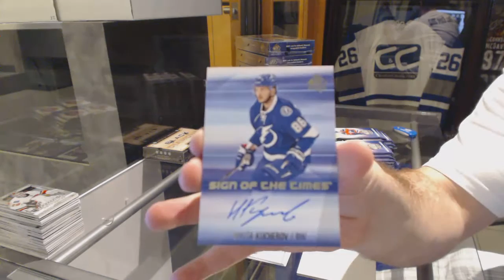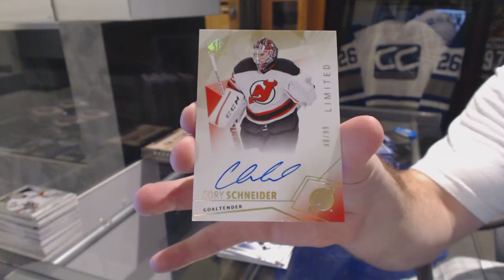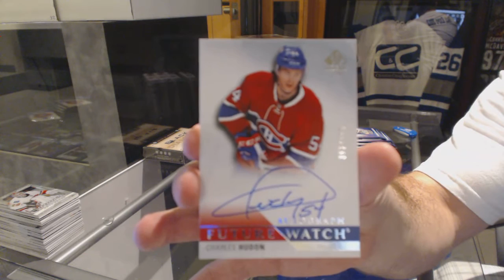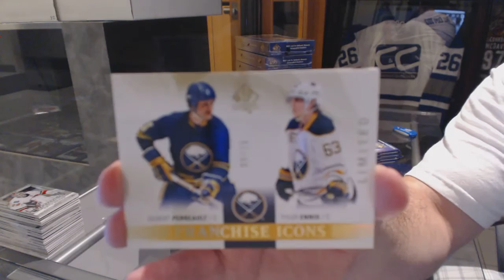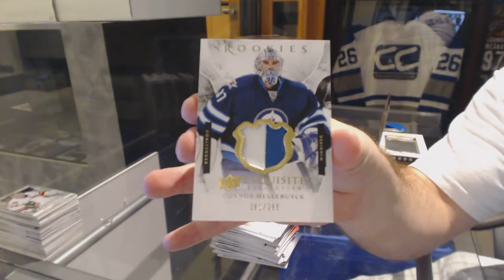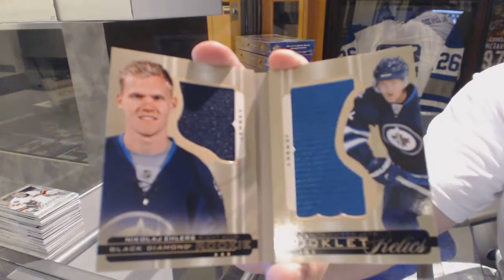15-16 UD SP Authentic & 15-16 UD Black Diamond Hockey Box Break - C&C GB #6199